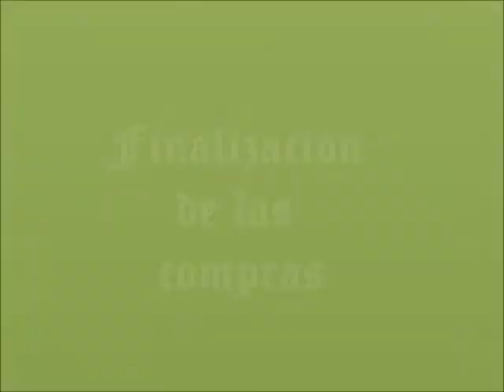Docureality 3 Fredy Y Marco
Especial Cumpleaños Carmen Ruiz